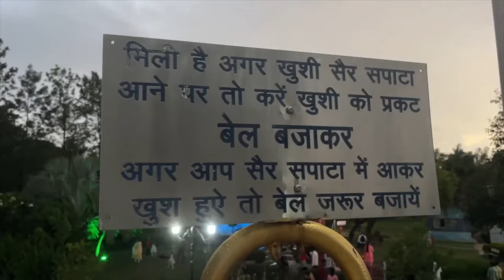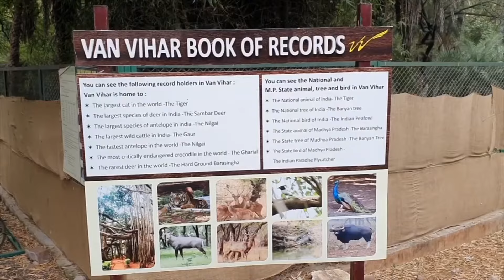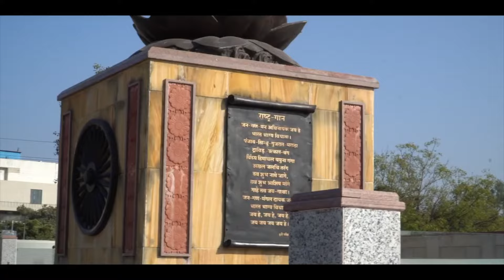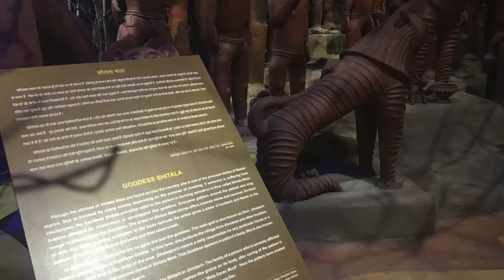Top 10 Tourist Places In Bhopal Madhya Pradesh 2024 || Mjjuhivlogs